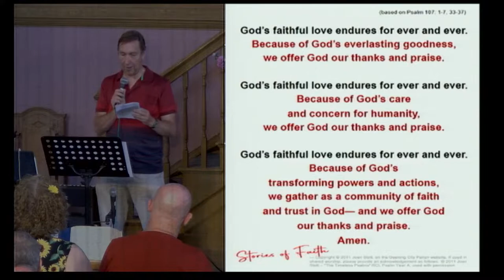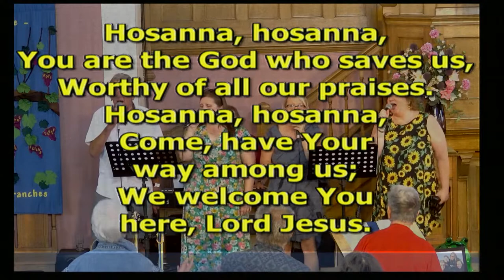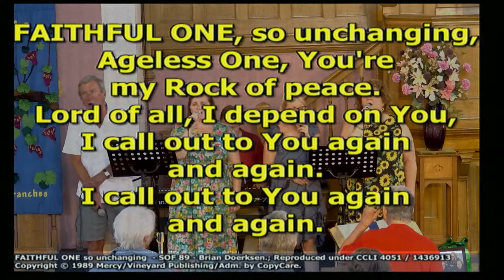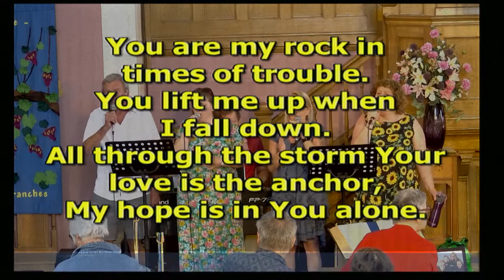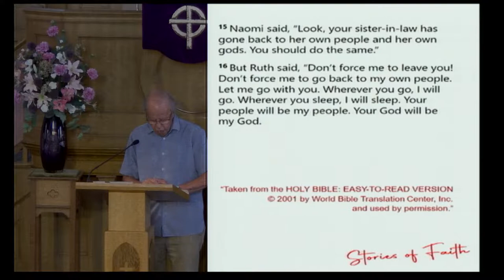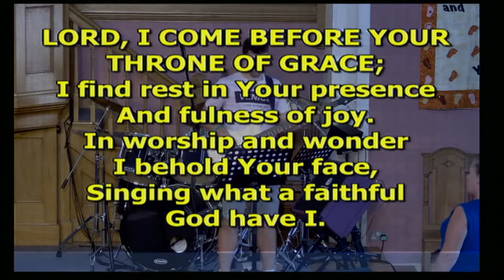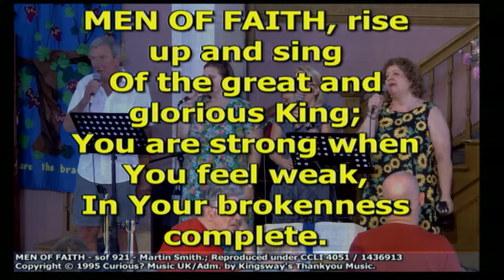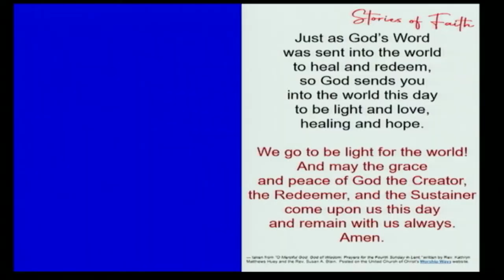14 08 2022: Stories of Faith - Ruth All age service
Songs reproduced under CCL Licence number:   #1436913 (Streaming Plus)

Scriptures taken from:  Holy Bible, New International Version®, NIV®.